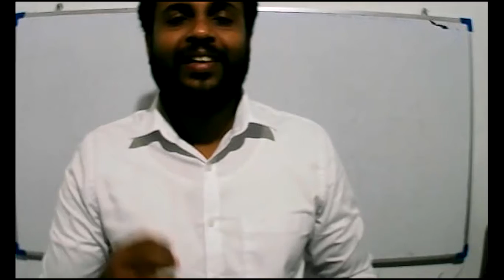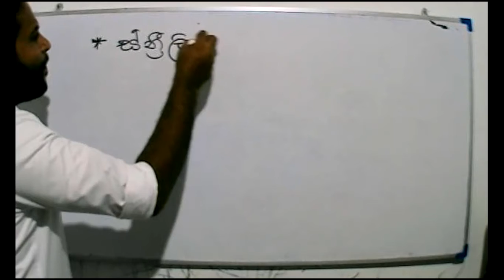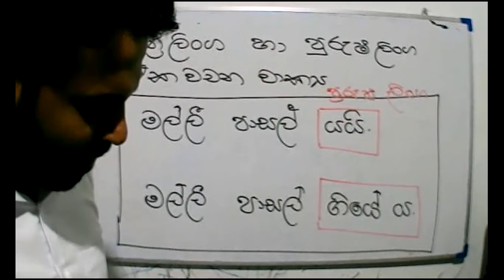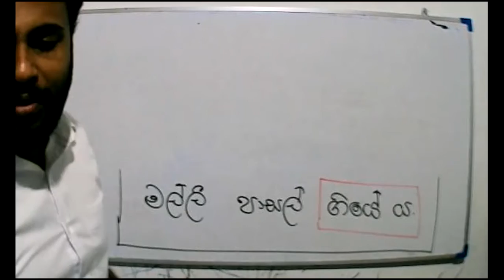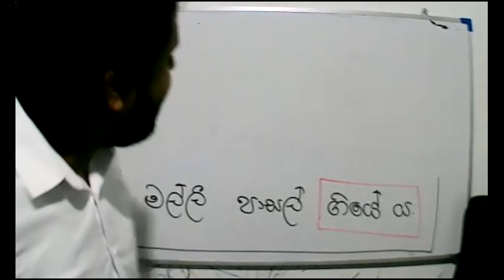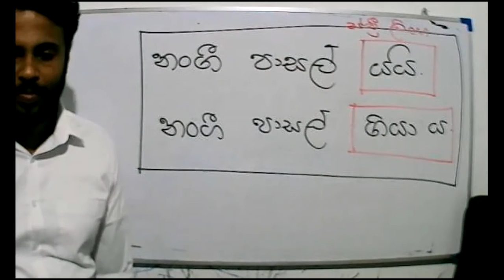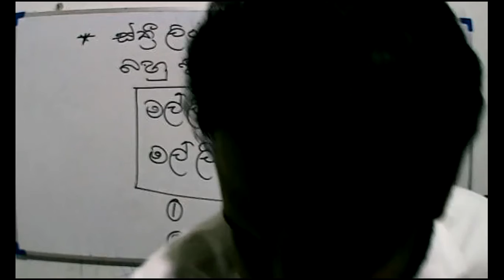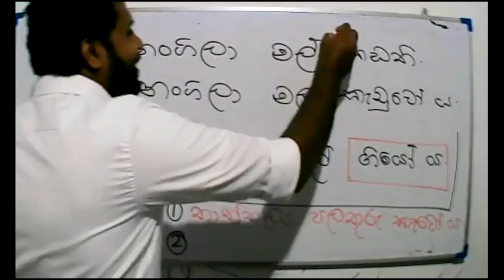4 ශ්‍රේණිය -සිංහල- 2021- 11 -17